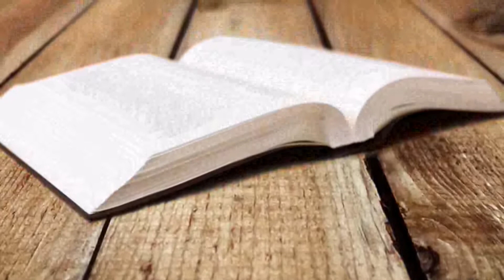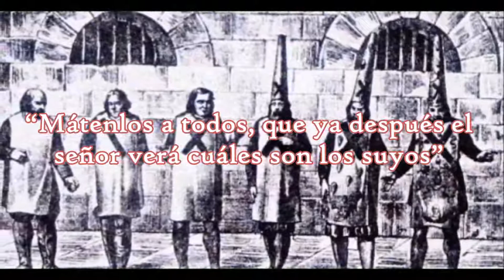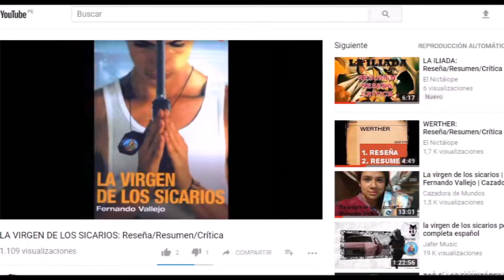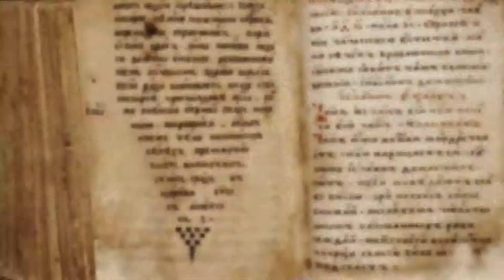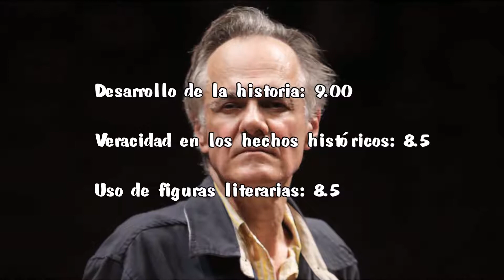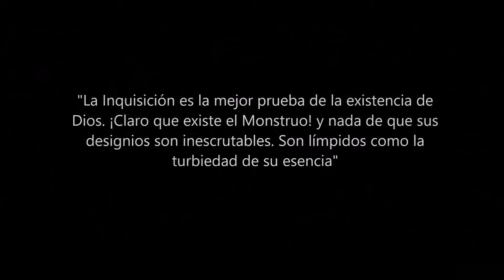LA PUTA DE BABILONIA: Resumen/Reseña/Crítica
Si deseas leer el resumen y el comentario que hago en el video, puedes visitar mi blog

Un amable saludo, en esta ocasión traigo entre manos un libro bastante polémico, no sólo por el contenido sino también por abordar un tema que gira en torno a la Iglesia Católica. Sin más, te presento al resumen de "La puta de Babilonia", del tan criticado y aclamado escritor Fernando Vallejo. Espero que sea de su agrado, como recordarán, también haré una descripción y un análisis del libro... Abrazos!!

00:00​ Presentación
00:36​ Resumen de La puta de Babilonia
02:53​ Crítica/Análisis de La puta de Babilonia
04:30​ Escena favorita de La puta de Babilonia
05:23​ Puntuación de La puta de Babilonia
05:40​ Cita favorita de La puta de Babilonia